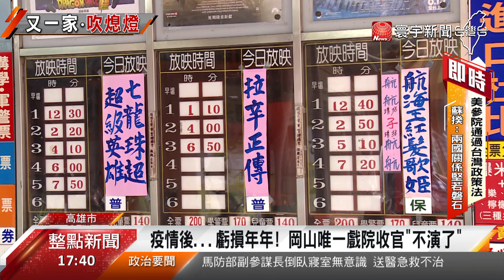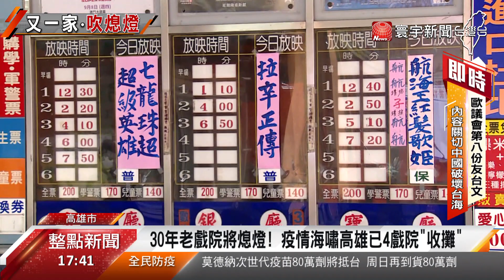高雄岡山唯一戲院熄燈 疫情衝擊 業者：無法再虧下去@globalnewstw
疫情延燒，不少產業撐不下去，高雄岡山，唯一的電影院統一戲院，也貼出公告，9/25將是最後營業日，而這已經是三年來，高雄地區第4家影城吹熄燈號，讓不少當地民眾，直呼可惜，但業者也出面，坦言真的無法，再繼續虧下去了